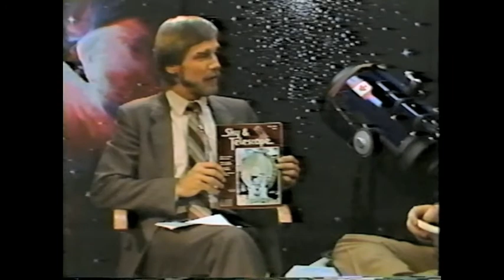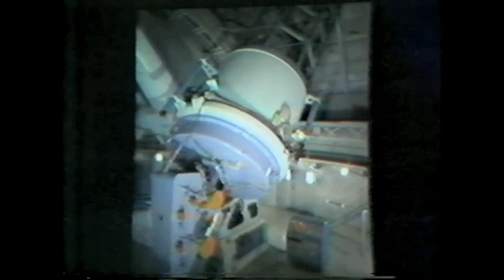AT36 Best of Astronomy Toronto 1984-1985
Highlights from Astronomy Toronto programs 20-35 produced in 1984 and 1985. 30 mins August 1985